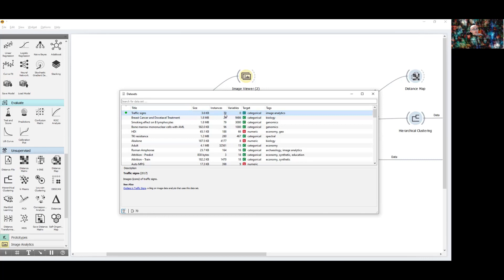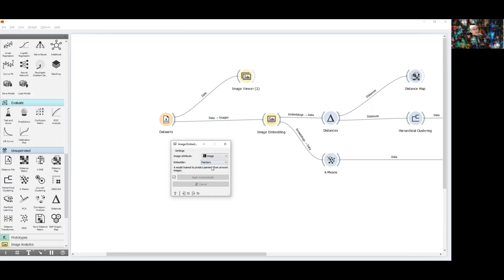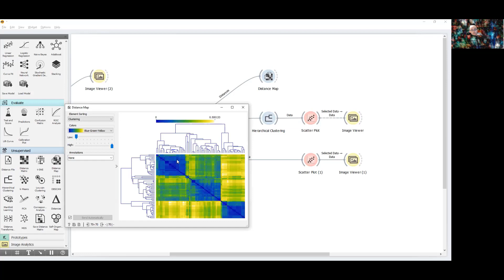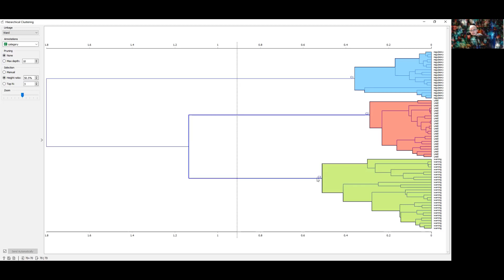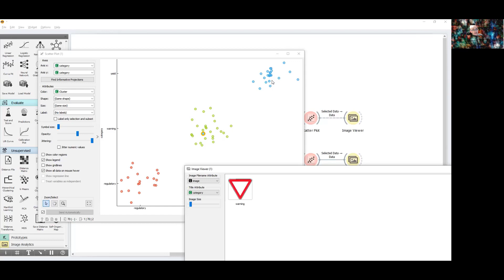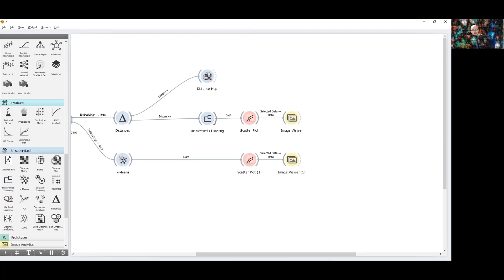Image clustering in Orange Data Mining- KMeans and Hierarchical